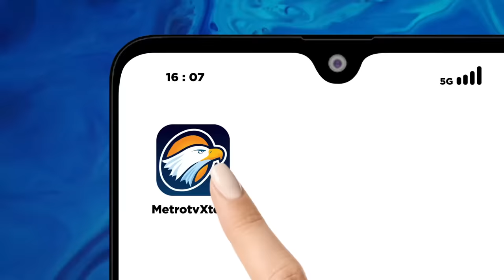Cak Imin Tanggapi Pernyataan Gus Yahya 'Kami NU tapi Bukan PKB'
MetroTV, Ketua Umum Partai Kebangkitan Bangsa (PKB) Muhaimin Iskandar alias Cak Imin berkomitmen menggelar karpet kesejahteraan bersama Anies Baswedan yang mendampinginya pada Pemilihan Presiden (Pilpres) 2024.